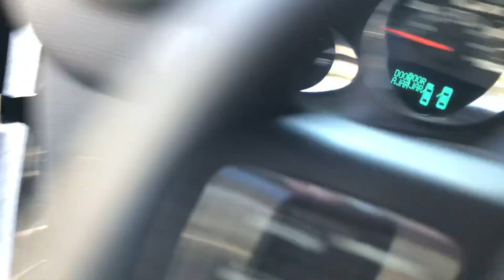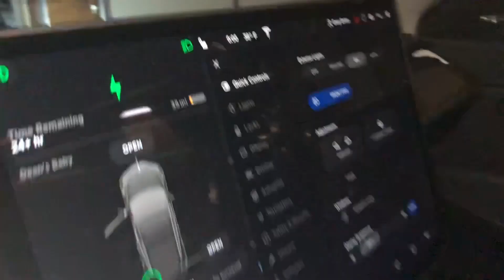New Years Eve! Tesla Model 3 from LA to Mammoth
Decided to ring in the new decade renting an SR M3 up to Mammoth.

Stopped at Mojave and filled up to 160...definitely need to fill up to 200
Then stopped at Lone Pine and filled to 192. Again, fill to 200 for ease of mind!

WONDERFUL trip. Epic start to a new Year!